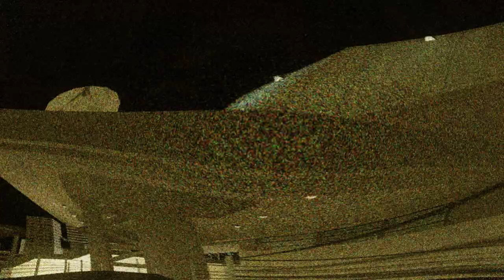Editing Audition.wmv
ayo